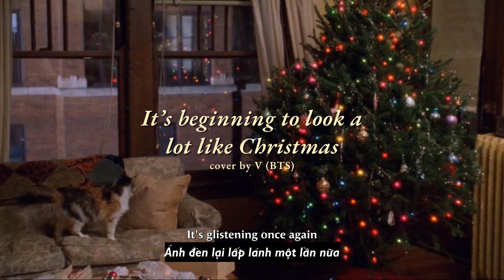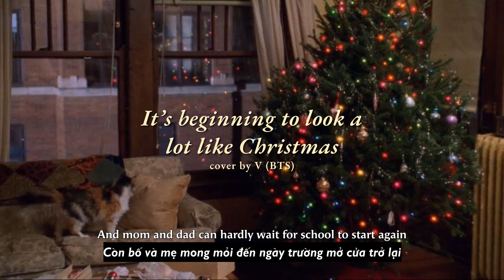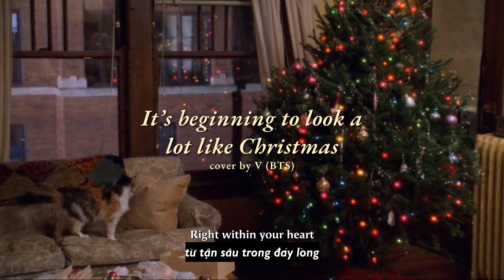Vietsub | It's beginning to look a lot like Christmas (V BTS cover) - Michael Bublé | Lyrics Video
Vietsub | It's beginning to look a lot like Christmas (V BTS cover) - Michael Bublé | Lyrics:

[Verse 1]
Take a look at the five and ten
It's glistening once again
With candy canes and silver lanes aglow

[Verse 2]
Dolls that will talk and will go for a walk

[Verse 3]
And the thing that will make them ring is the carol that you sing